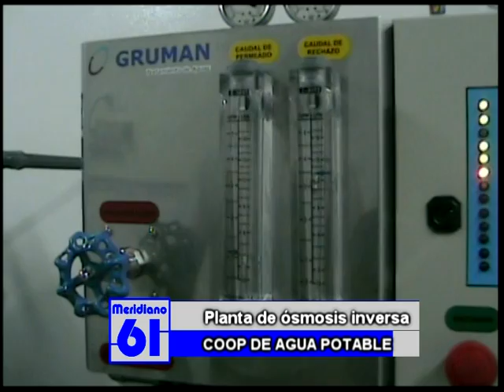MERIDIANO 61 - 18/12/2010 - Prog 44 - DESPEDIDA COOPERATIVA DE AGUA DE BOMBAL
Horacio Valacco (Gerente) - Carlos Tanoni (Presidente)
Nota emitida a través de TV Canal 11 Bombal - El primer Canal de TV de Bombal